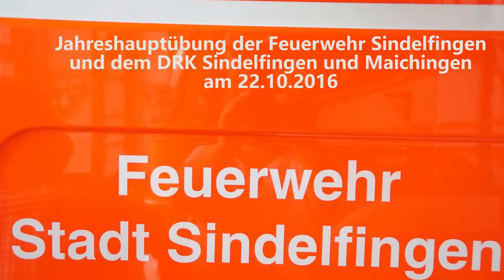Jahreshauptübung der Feuerwehr Sindelfingen und des DRK Sindenlfingen und Maichingen am 22.10.2016